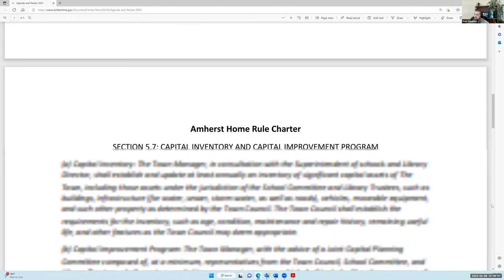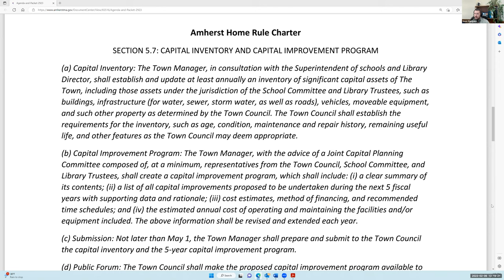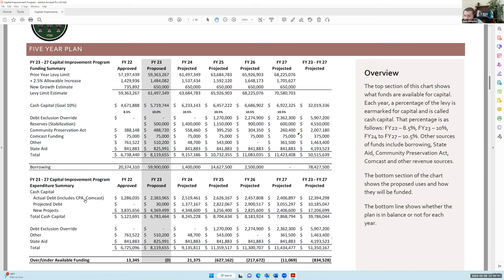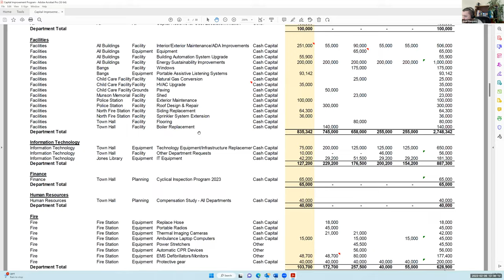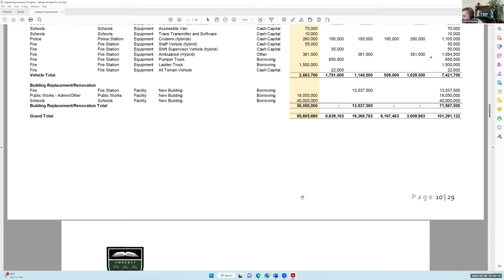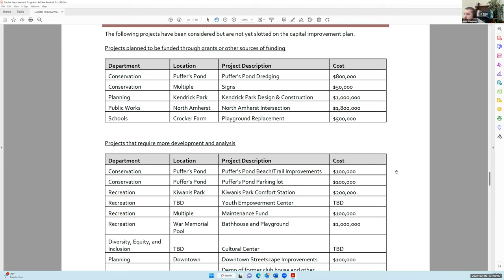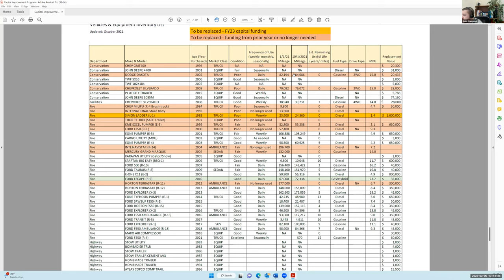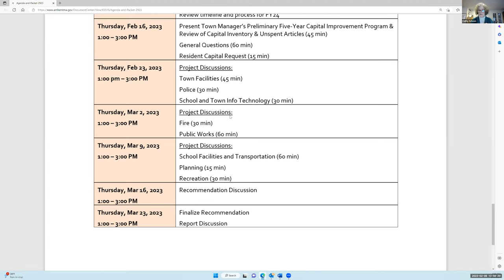Joint Capital Planning Committee Feb 9, 2023